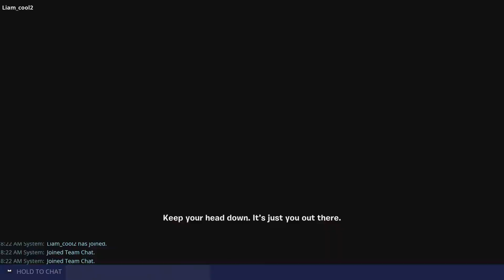My new friend